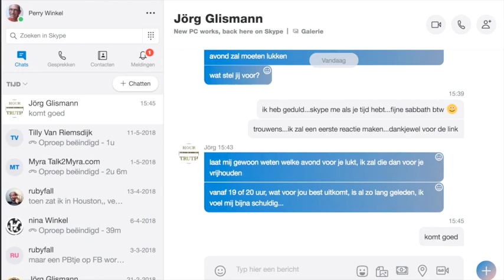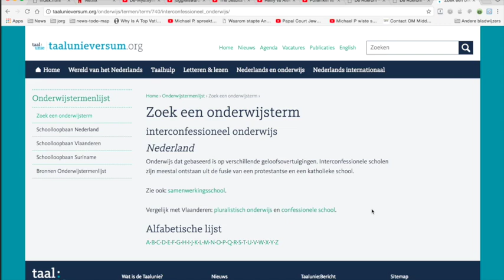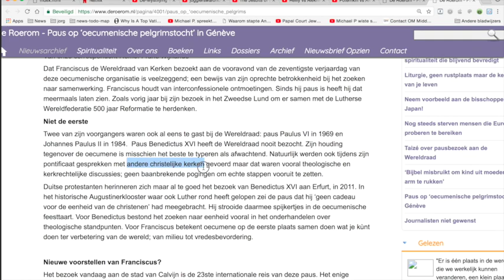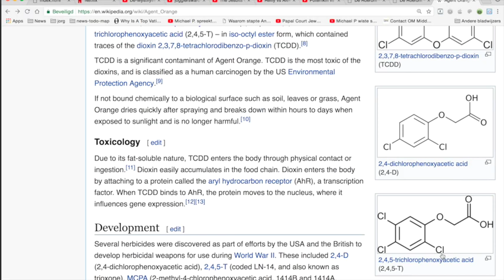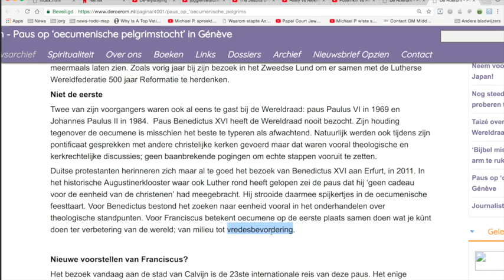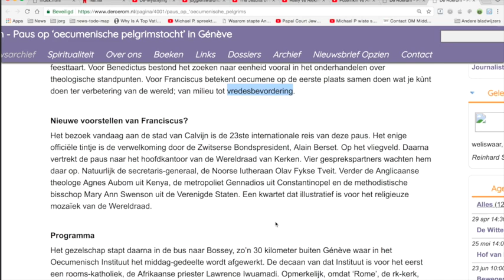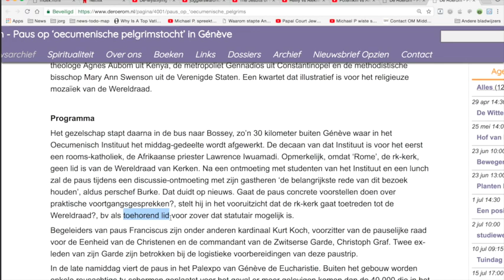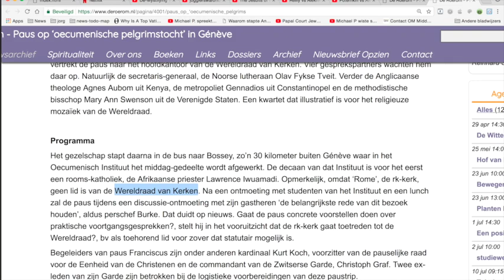Nieuws422 Paus op oecumenische pelgrimstocht in Génève